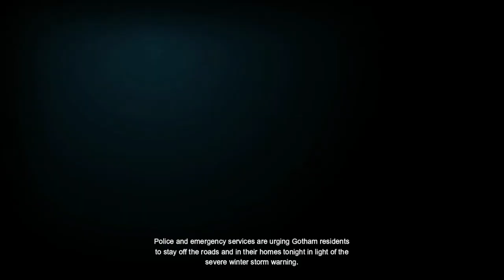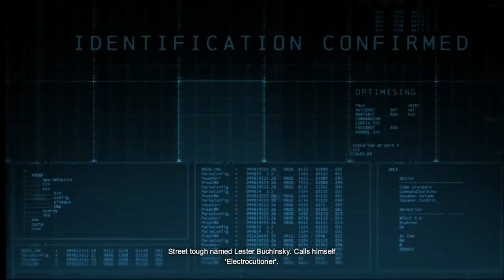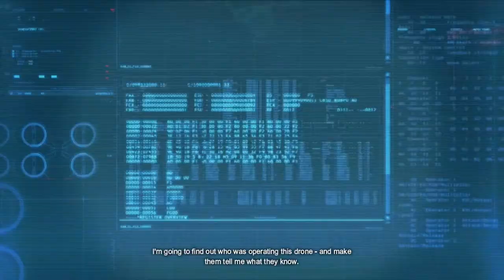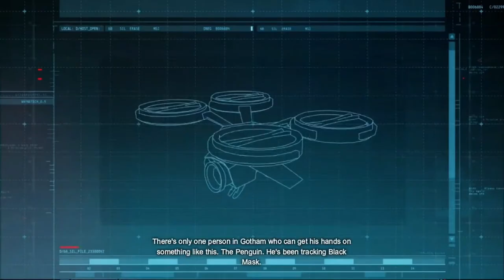Batman: Arkham Origins | Pt. 1 | Guns For Hire